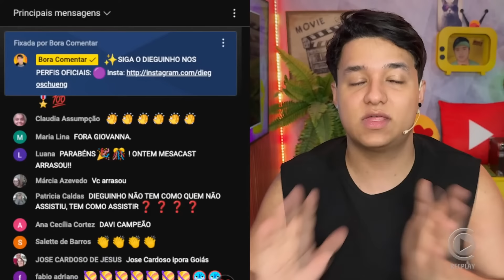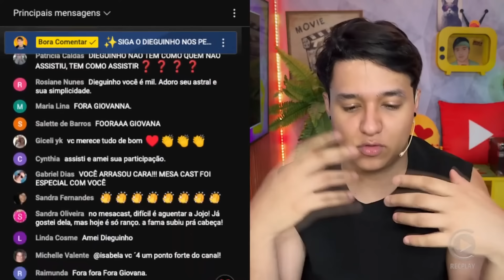🚨 Dieguinho fala sobre como foi estar no Mesacast como convidado ✂️Dieguinho